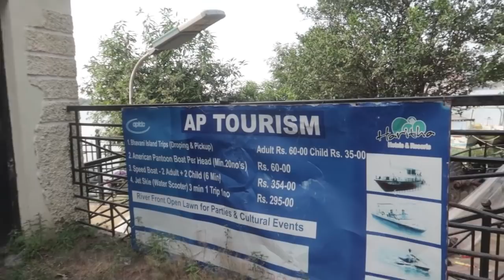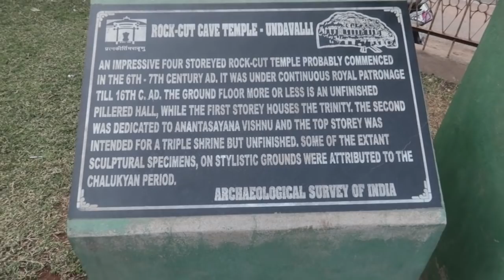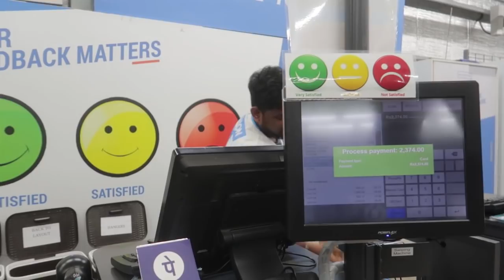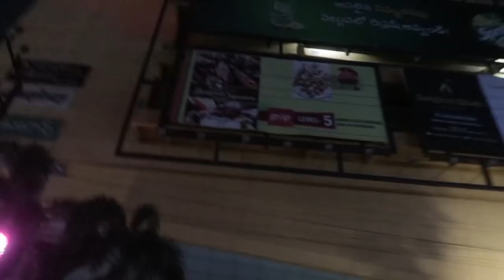Solo cycle tour | Vijayawada കാണേണ്ട സ്ഥലങ്ങൾ | undavalli caves | bhavani island |Decathlon | day 31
ഈ വീഡിയോ എല്ലാവർക്കും ഷെയർ ചെയ്യാനും  അതുപോലെ തന്നെ ചാനൽ സബ്സ്ക്രൈബ് ചെയ്യാനും മറക്കരുത്😍.
നിങ്ങളുടെ അഭിപ്രായങ്ങൾ കമൻറ് ബോക്സിൽ രേഖപ്പെടുത്തുക.😍😉